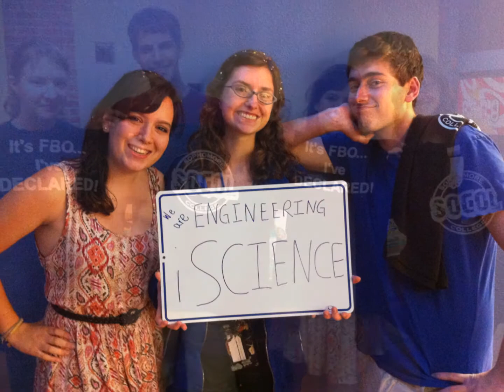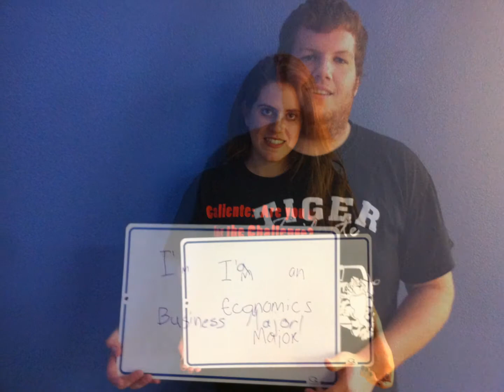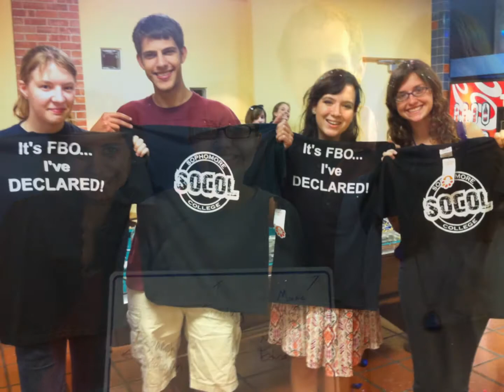Trinity University Class of 2014: We've Declared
Trinity University Sophomore College Major Declaration Celebration